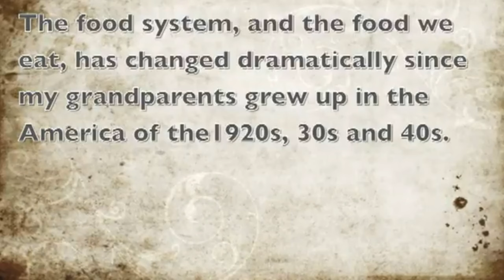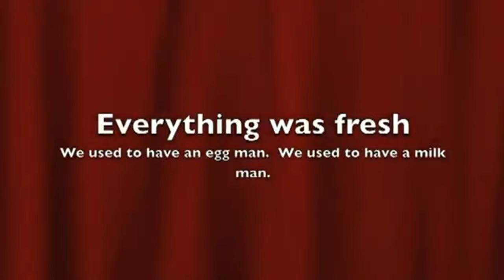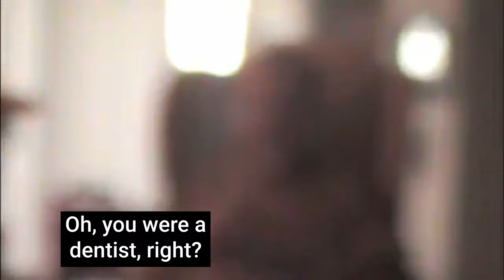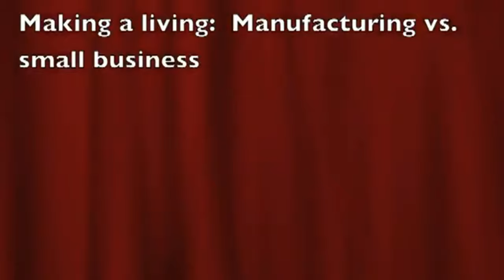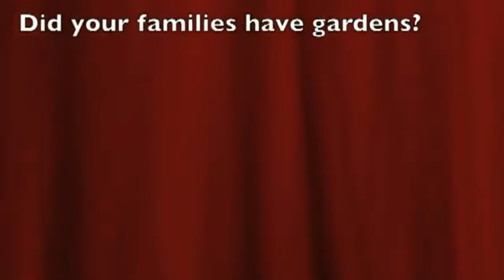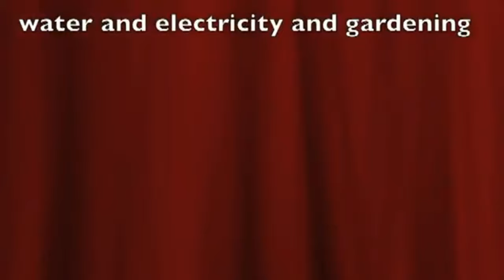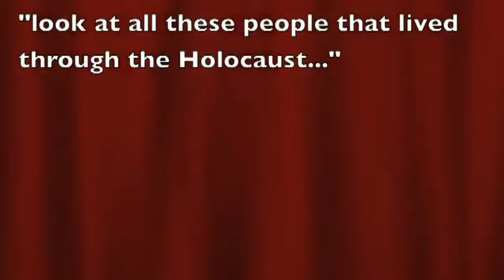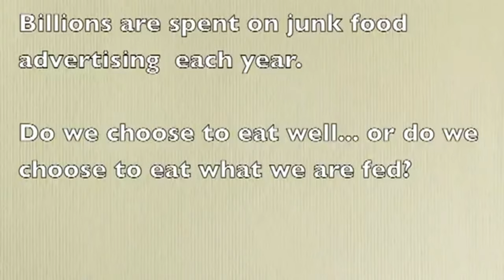Grandma Jean and Friends: Food Culture of the early 1900's. An Interview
In 2009, I interviewed my Grandma and 3 of her friends, all in their 90s at the time, about the Food Culture they grew up in. Cleveland, Ohio in the Depression Era was full of fresh fruit, fresh meat, and small mom and pop shops. I fall more in love with these 4 every time I watch it. I hope you enjoy this special interview.

Is there anyone special in your life that you'd like to interview about the Food Culture they grew up in?  I'd love to share my list of questions with you and post your video on my You Tube Channel. Please get in touch!